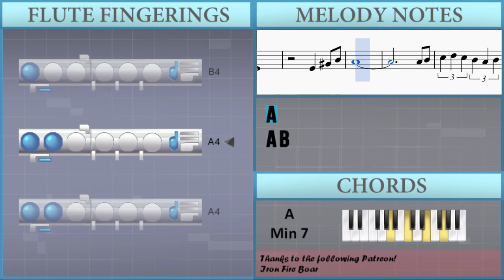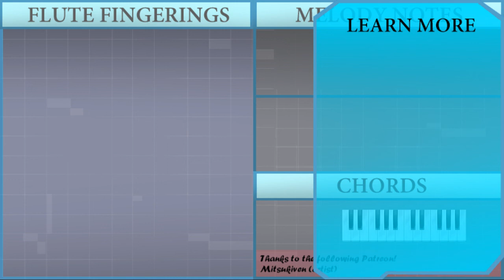How to play Black Orpheus by Louis Bonfii on Flute (Tutorial)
The easiest way to learn how to play Black Orpheus by Louis Bonfii on the flute. It's a flute tutorial for Black Orpheus by Louis Bonfii.

EasyMusicLesson teaches you to play the your favorite instrument, through easy and simple animation so that you too can learn how to play Black Orpheus by Louis Bonfii on the flute easily. A flute tutorial with visual animation graphic.

Notes of the tutorial:
A4           G#4 B4
E4
E4
E4
F4     B3 B3
B3 C4 D4
E4
E4
C5           B4 A4
A4           G#4 B4
E4
E4
A4
D4
D4           E4 F4
B4
C4   C4   D4 E4
A4           G#4
E4
E4   G#4 B4
A4
E4
C5           B4 A4
A4           G#4 B4
E4
E4
E4
F4     B3 B3
B3 C4 D4
E4
E4
C5           B4 A4
A4           G#4 B4
E4
E4
A4
D4
D4           E4 F4
B4
A4           G#4
E4
E4   G#4 B4
A4
A4 B4
C5 D5 C5 B4 A4 B4
C5 D5 C5 B4 A4 G4
A4